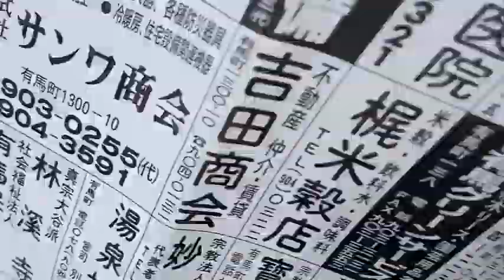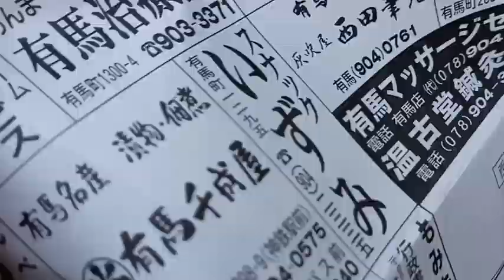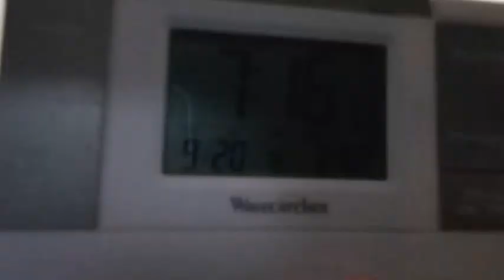有馬有泉病院についてしっかりと調査した方が良いでしょう。竹林の撮影もしています。有馬有泉病院は通報でも有ります。